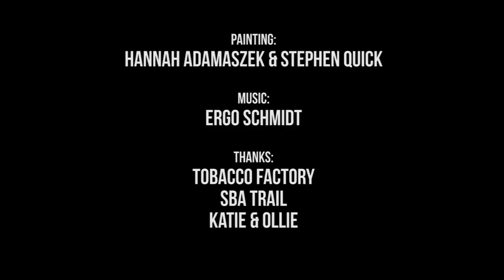THE OUTLAWS - STREET ART // Stephen Quick & Hannah Adamaszek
The Outlaws Co-lab wall by Stephen Quick & Hannah Adamaszek

Thanx
Steve